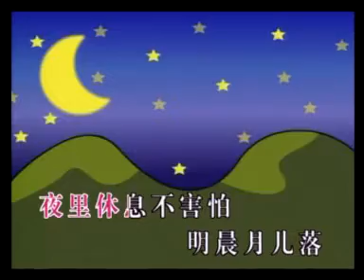【52首儿童教育歌曲】 小太阳